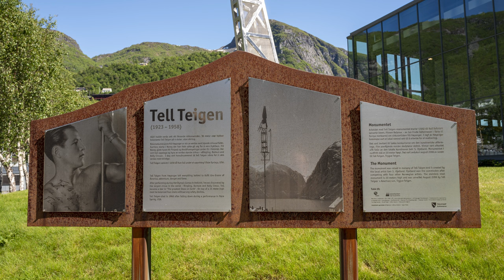Walk with Leica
12 months where I document my hometown with Leica.